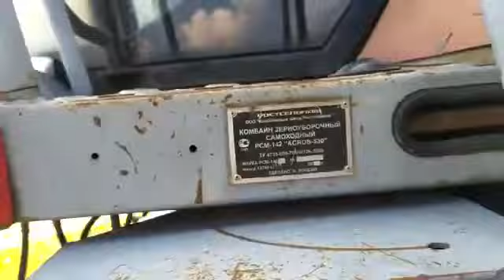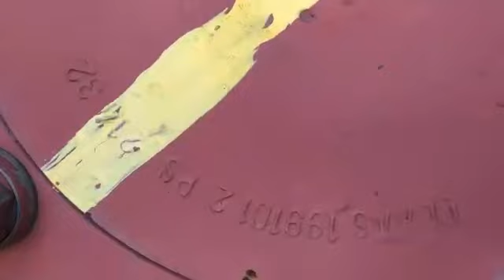Комбайн зерноуборочный РСМ-142 "ACROS-530" экспресс-обзор от Николая Нарватова